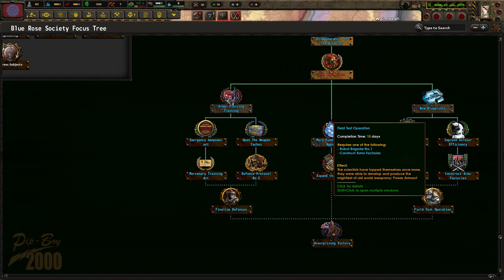[1] Hearts of Iron IV: OWB Stowarzyszenie Niebieskiej Róży - Państwo FBI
Ten film odnajdziesz wyszukując:
Hearts of Iron 4 Old World Blues Blue Rose Society PL
Hearts of Iron IV Old World Blues FBI Gameplay
Hearts of Iron IV OWB Stowarzyszenie Niebieskiej Róży Let's Play